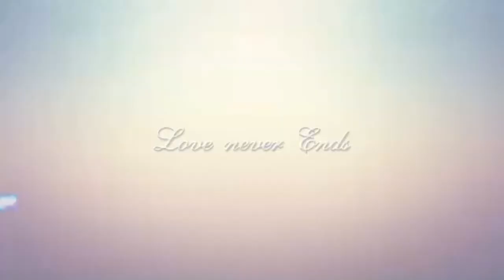Oltiariq rasmlar kolleksiyasi